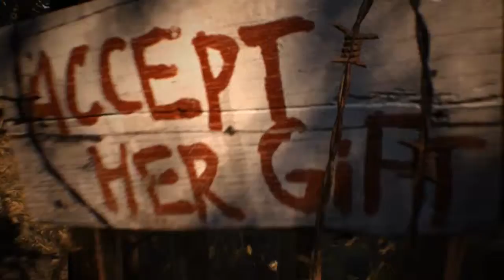(PREVIEW) Let's Play - Resident Evil 7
Angel and Levi explore a creepy old house of hillbilly cannibals.
Full video coming soon-ish.

It really helps out the channel, and it only takes a second. Thanks!